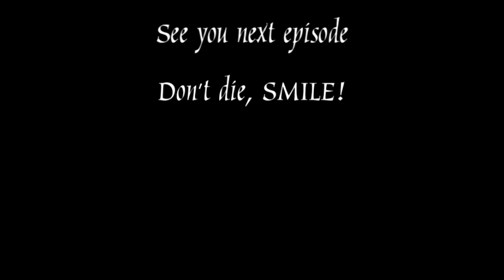BURN YOU UGLY SHIT! - Mad Father Part 6